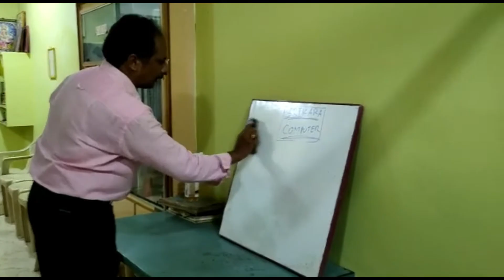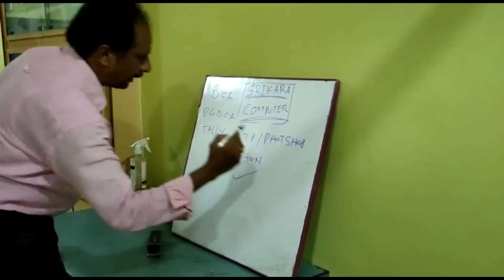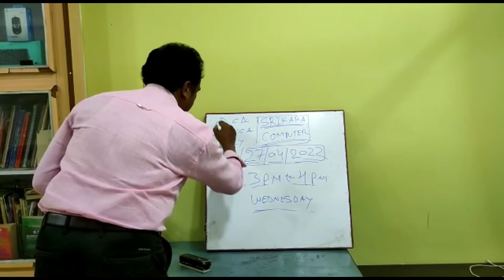DCA AND PGDCA COURSE DETAILS